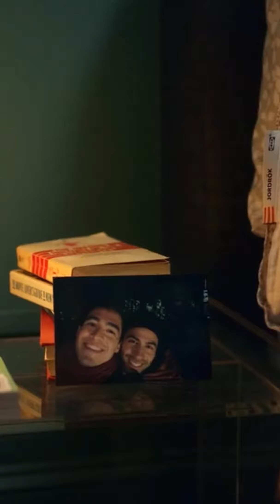Stay - Gracie Abrams (From Dash & Lily)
Dash & LilySoundtrack Play List